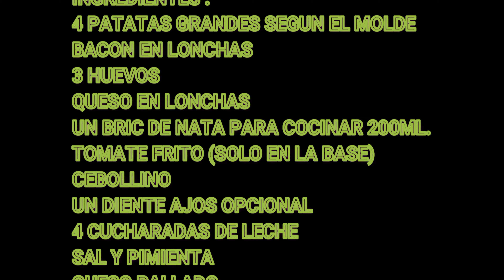UNA CENA RAPIDA Y FACIL DE HACER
HOY TOCA RECETA NORMAL Y CORRIENTE,DE ESAS QUE SE PREPARAN EN DIEZ MINUTOS,LA METES EN EL HORNO Y RELAXING